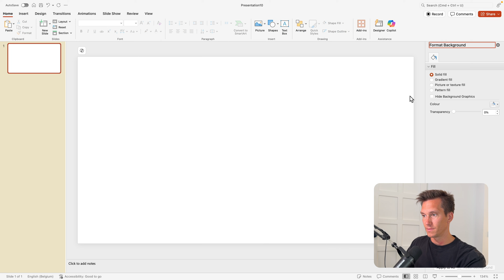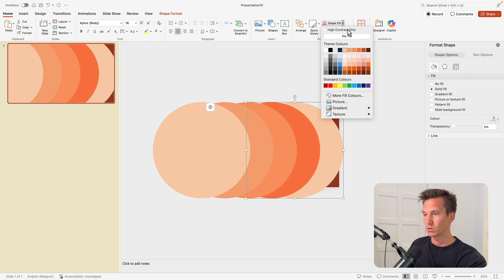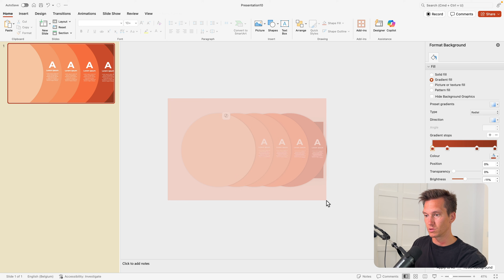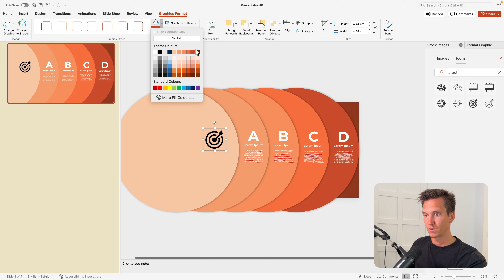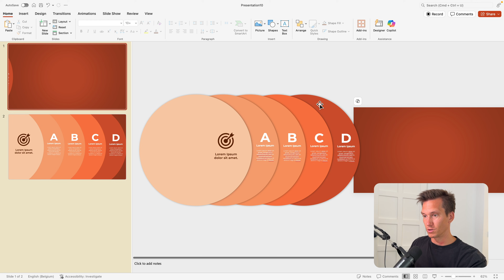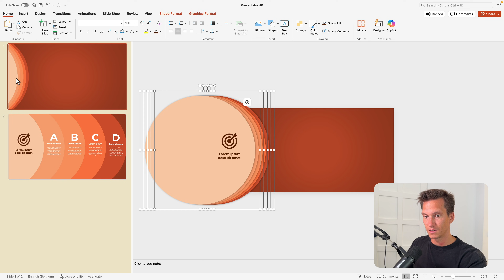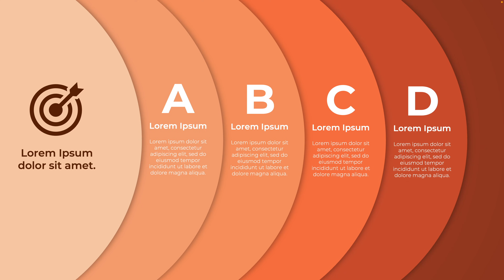Pro Animated TABS in PowerPoint EASY Technique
🚀 Become a Master Slide Designer in 30 Days

PowerPoint Tutorials   ⁨@SlideSkills
Design Tutorials   ⁨@DesignBySander
Corporate Presentations  ⁨ ⁨@SlidesbySander2